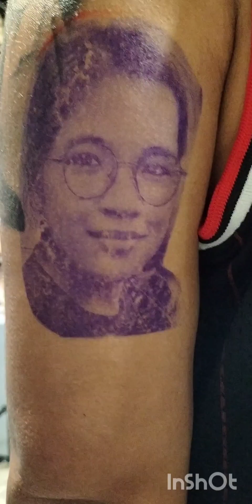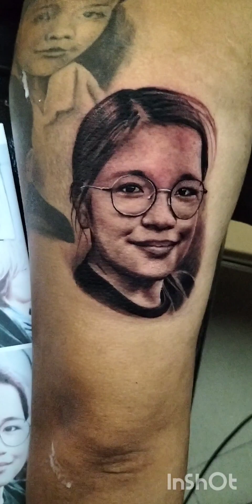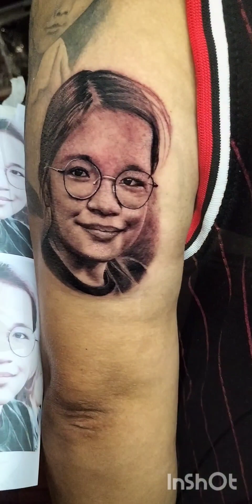black and gray portrait